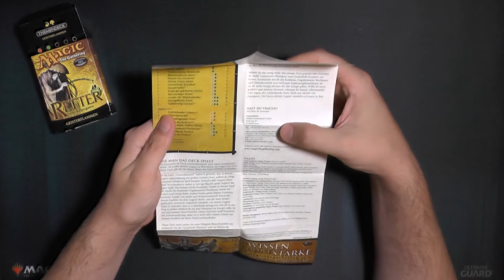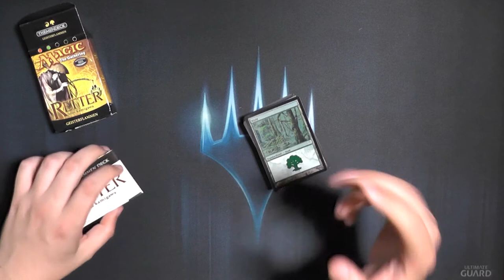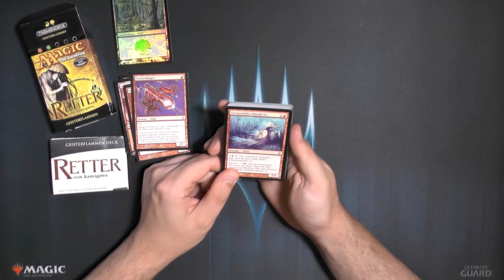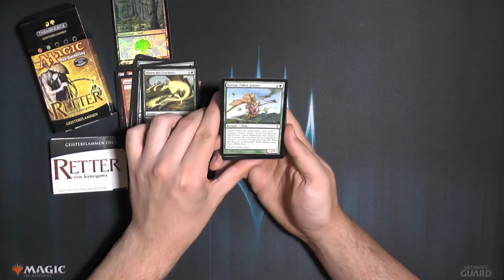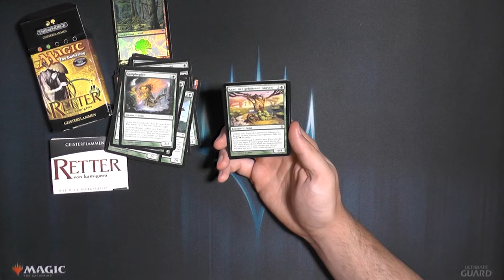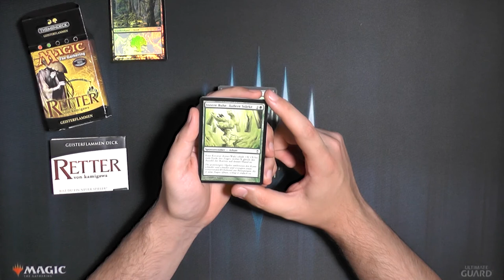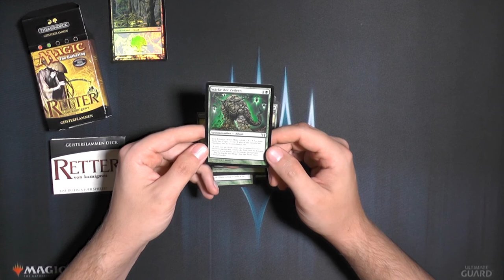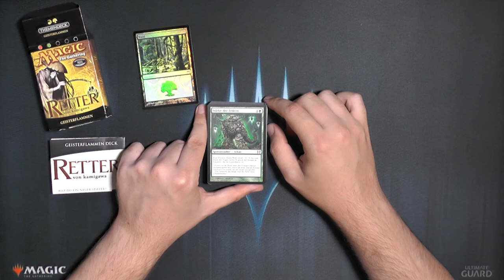Retter von Kamigawa Geisterflammen Starterdeck Opening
Ihr wollt euch mal alt fühlen? Ich habe es hiermit offziell geschafft, mein halbes Leben spiele ich dieses Spiel nun schon.
Irgendwie war Retter von kamigawa schon cool, leider aber sehr schwach :/